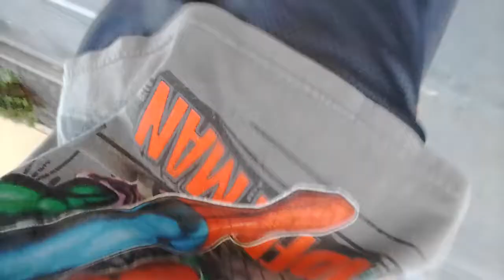Marshall Scooters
kid rides scooter